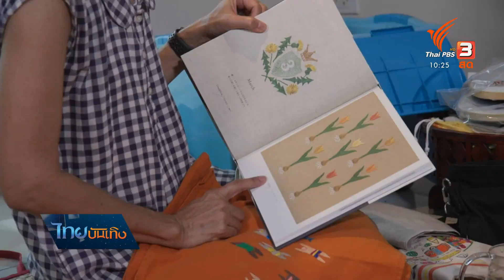งานปักซีรีส์เกาหลี ฉบับแฟนคลับวัยเกษียณ | หัวใจในลายผ้า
เป็นวงการที่พูดกันว่าเข้าแล้วออกยาก ถ้าลองได้ดูซีรีส์เกาหลีสักเรื่อง ก็อาจจะทำให้หลายคนต้องตามดูต่อ เช่นหัวใจในลายผ้าวันนี้ พาไปรู้จักกับคอซีรีส์หน้าใหม่วัยเกษียณ ที่นำความประทับใจบนหน้าจอ ถ่ายทอดออกมาเป็นงานปักสวย ๆ ด้วยเทคนิคเรียบง่ายในสไตล์พอตเทรต